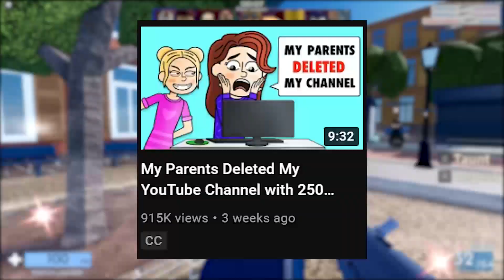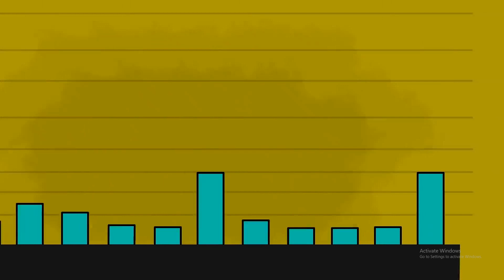"MY CHANNEL IS BEING TERMINATED!"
"MY CHANNEL IS BEING TERIMNATED!"

Gameplay: Roblox Arsenal